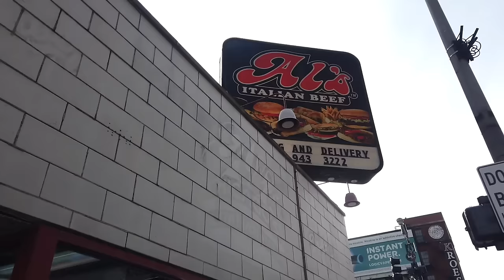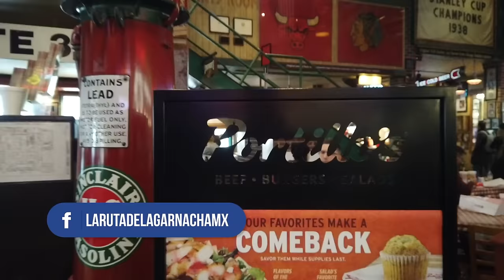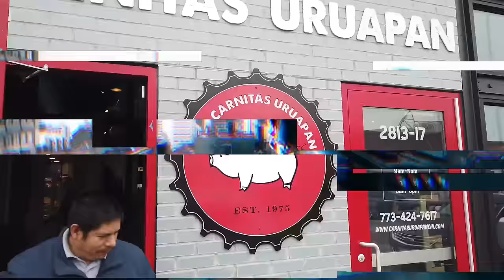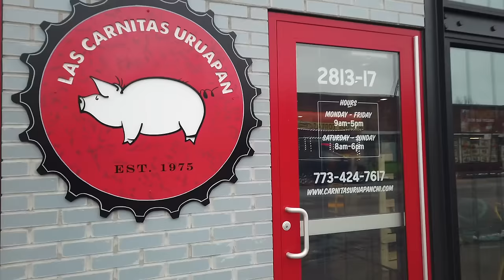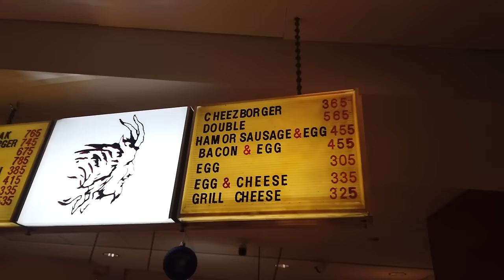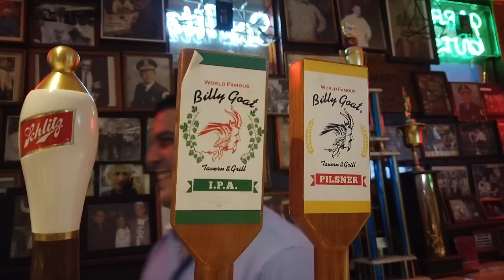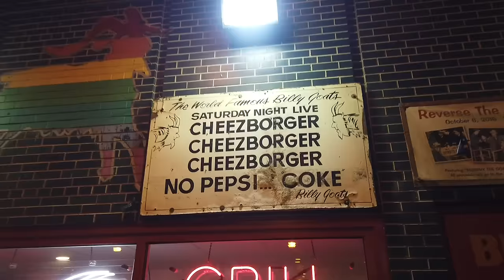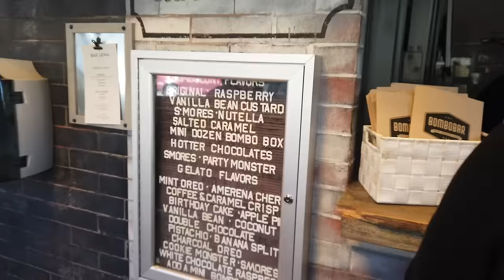TOUR DE COMIDA FT La Capital y Katsuji Tanabe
Aquí pueden comprar el Libro de LA RUTA DE LA GARNACHA en el extranjero

Lalo recomienda:

Dirección:

Google Maps:

Horario:
Lunes a Domingo
02:00  - 14:00

Precio:

Variedad
Sabor
Calidad
Precio